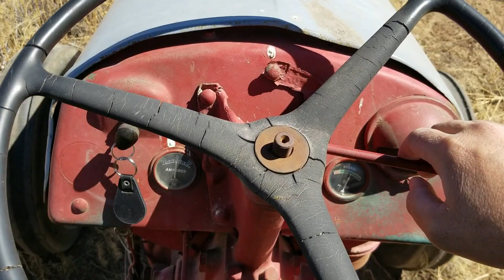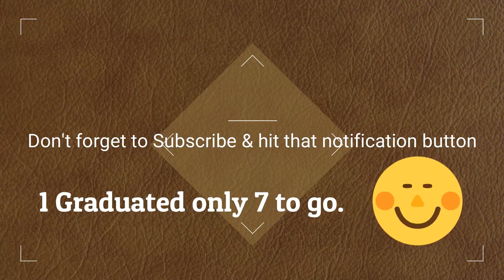#41 Snakes & Tractors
If you would like to help us out by making a donation, you can do so @